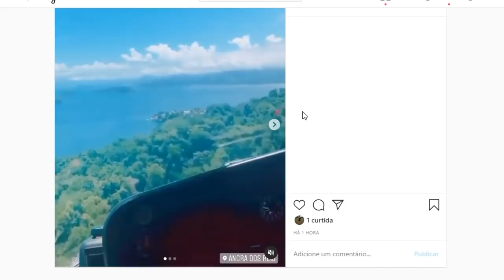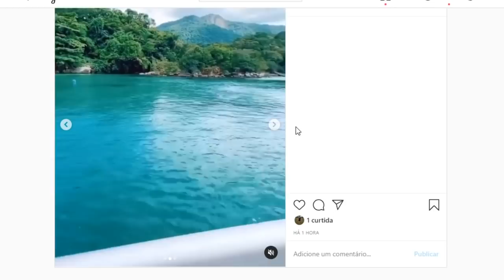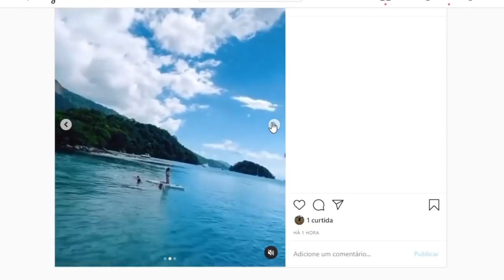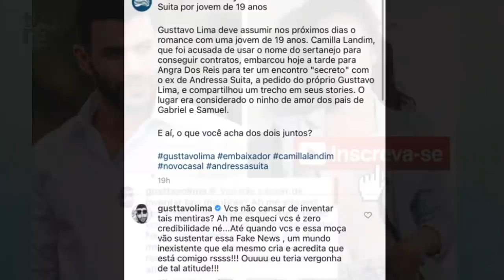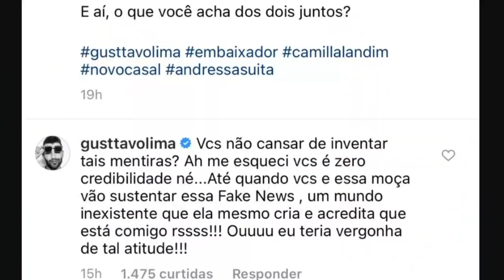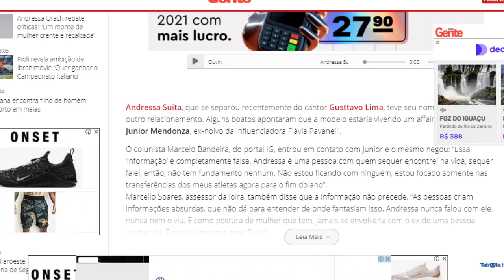Gusttavo Lima DESMENTE Camila Landin e levanta rumores que VOLTOU PARA ANDRESSA SUÍTA ❤️️